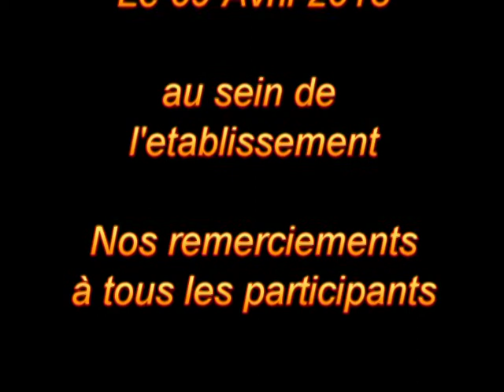Reboisement CEM Kateb Yacine d'Amizour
le lundi 9 Avril 2018; le CEM Kateb Yacine d'Amizour a organisé une campagne de reboisement au sein de l'établissement.